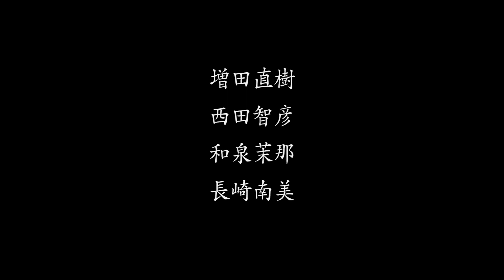【怪読録Vol.81】夜道で怪異に追われ、逃げ込んだ家でも恐怖は続く！―真白圭『実話怪事記 怨み禍』より【怖い話朗読】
【原作】
「おこたと、おじさん」
『実話怪事記 怨み禍』収録
2021/4/28発売／定価680円＋税
▶購入

【著者】
真白圭　　Kei Mashiro

1971年新潟県生まれ。東京理科大学大学院修了。第四回『幽』実話怪談コンテスト佳作入選後、本格的に怪談蒐集を始める。単著に「実話怪事記」シリーズ『腐れ魂』『穢れ家』『狂い首』『憑き髪』のほか『生贄怪談』『暗黒百物語 骸』、共著に「怪談四十九夜」シリーズ、『怪談実話競作集 怨呪』などがある。

【語り手】
上間月貴（怪談社）